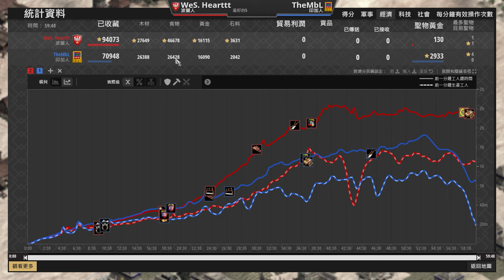【世紀帝國2決定版】Heartt放棄貴族特權直上戰槌扛戰線！MBL投石手能把戰槌丟到頭破血流嗎？ 印加 vs 波蘭